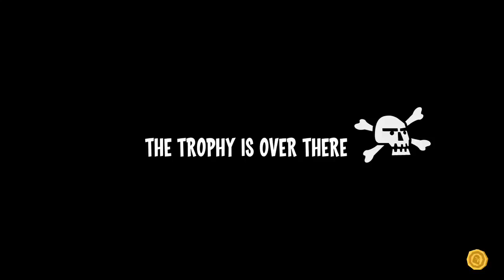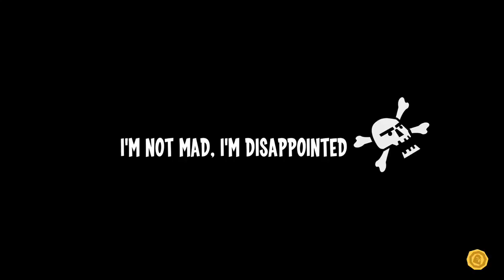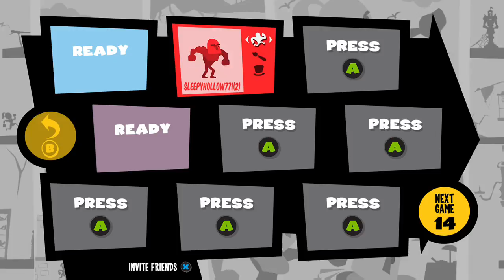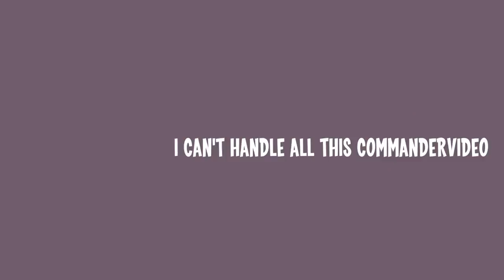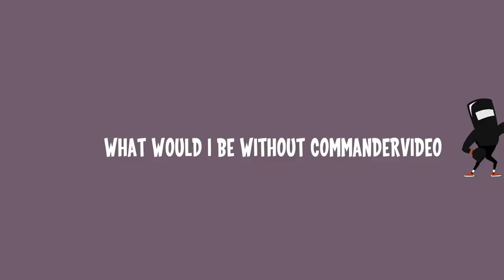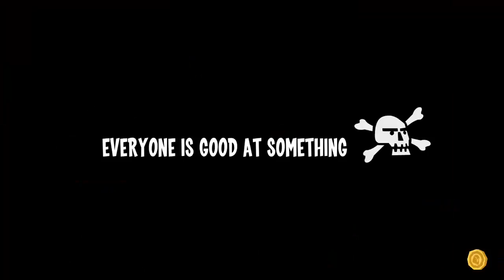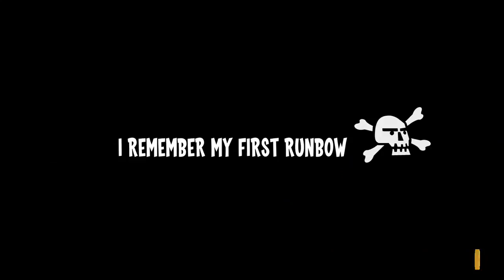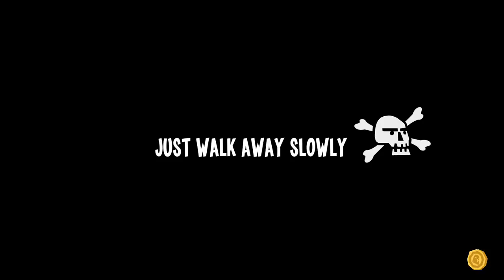"Rainbow Runner"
Twitch Stream
Game: Runbow (XBOX)